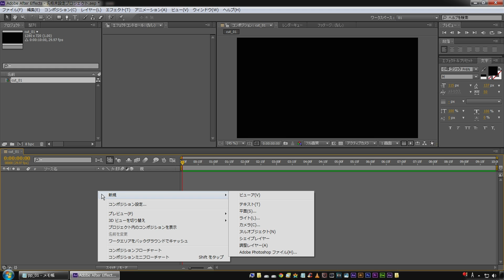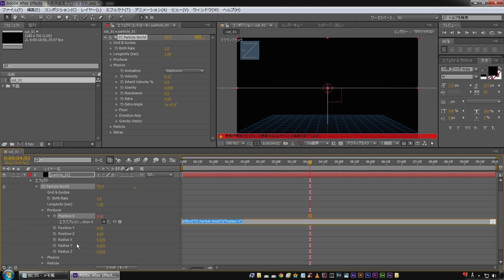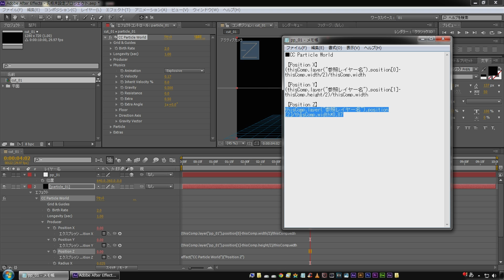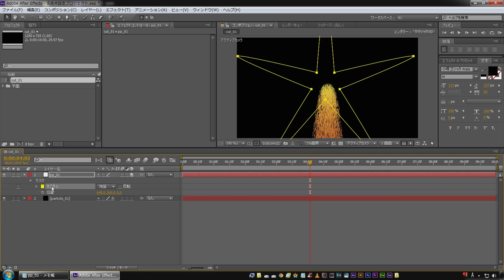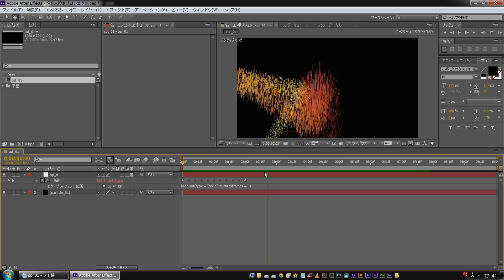【アフターエフェクト】CC Particle Worldをマスクから作ったモーションパスに沿って動かす方法【初心者】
アフターエフェクト標準のCC Particle Worldをマスクの形のモーションパスに沿って動かす方法の解説です。

「使用しているエクスプレッション構文」
■CC Particle World

【Position X】
(thisComp.layer("参照レイヤー名").position[0]-thisComp.width/2)/thisComp.width

【Position Y】
(thisComp.layer("参照レイヤー名").position[1]-thisComp.height/2)/thisComp.width

【Position Z】
thisComp.layer("参照レイヤー名").position[2]/thisComp.width*0.87

・CC Particle Worldの使い方
・モーションパスの使い方